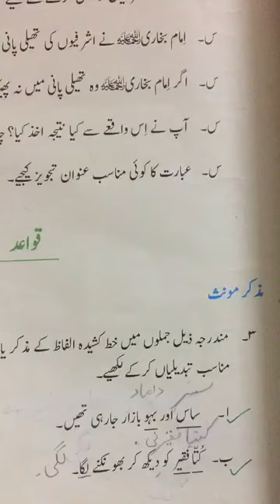Karwan e urdu class 7th lesson 5 (sergarmian)video#7